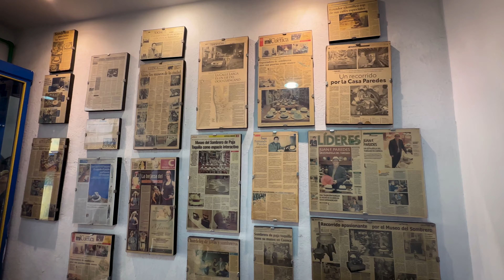Discover Cuenca’s Panama Hat Factory: The Art of Making Toquilla Straw Hats in Ecuador!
Join us in the beautiful city of Cuenca, Ecuador, as we explore one of the most iconic local crafts—the famous Panama Hats! Contrary to popular belief, these high-quality hats are actually made from toquilla straw right here in Ecuador. We take a tour of a traditional hat-making factory, learning about the meticulous process of weaving, shaping, and finishing these beautiful hats. Discover the history behind this centuries-old tradition, the different grades of quality, and even see how personalized hats are crafted on-site. Don't miss this deep dive into Ecuador's cultural heritage!

Welcome to Abundant Living Ecuador! 🏡

Dive deep into the heart of Southern Ecuador with real estate professionals dedicated to helping you realize your dream of living abroad. Whether you're seeking tranquility, nature, or the unique culture, we've got you covered!

Embrace a new adventure with us, as we guide you through the picturesque landscapes and vibrant communities of Ecuador!